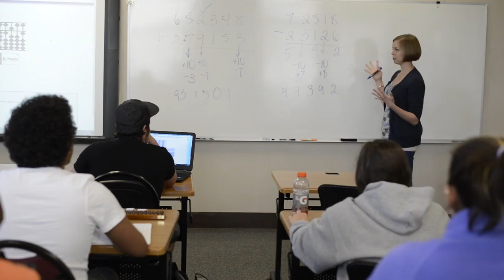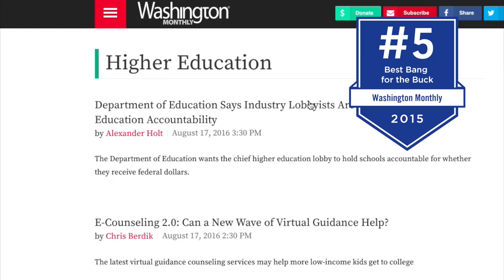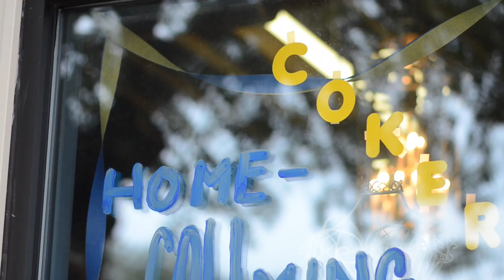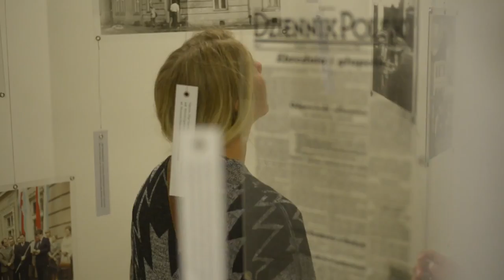Campus Tour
Welcome to Coker College! Coker is a small liberal arts college, with a focus on round-table discussions, critical thinking, and a passion for lifelong learning. Enjoy this video tour of what it's like being on campus and what you need to know before applying.